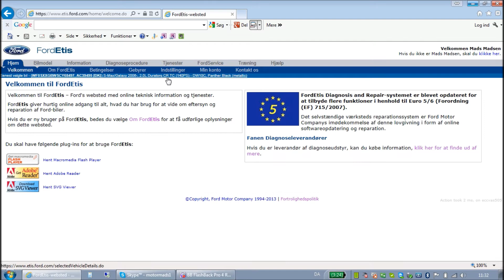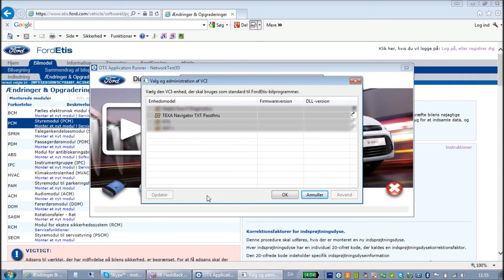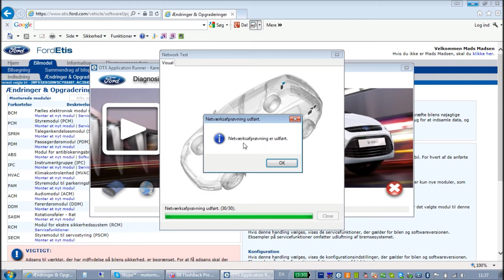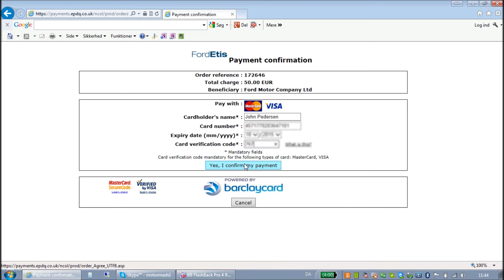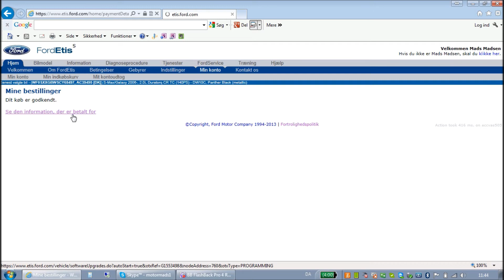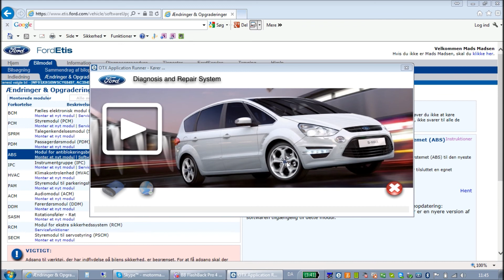Euro 5 opdatering med Texa af ABS på Ford S-MAX